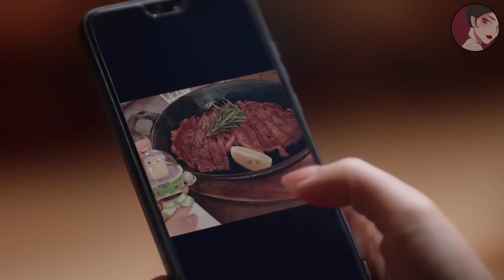妻子正面手撕小三！妻子帶著丈夫上門找小三算帳，連開房錢都得要回來ep40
ssey